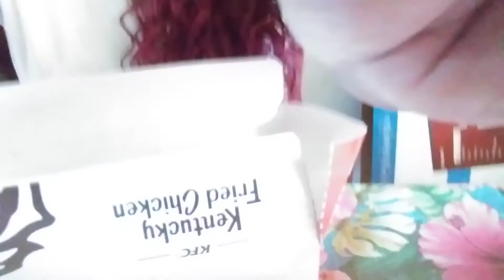TBT #1/2MUKBANG KFC